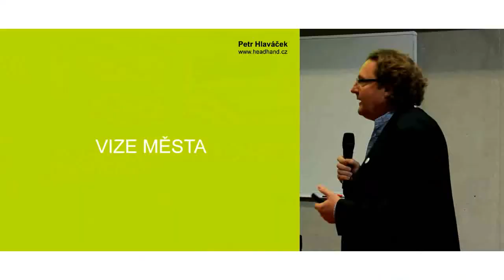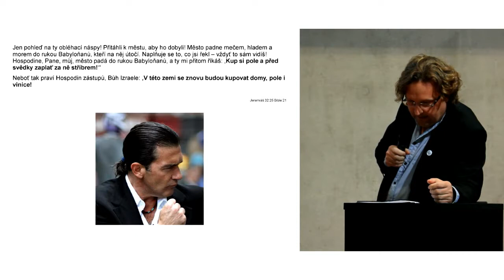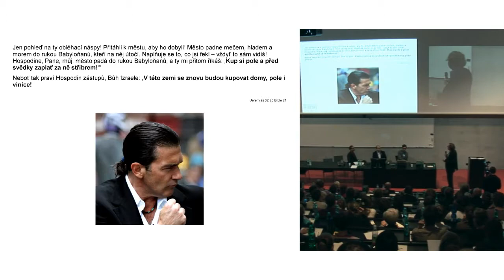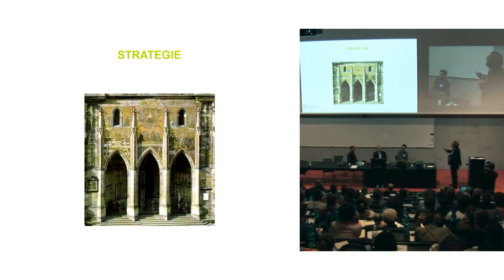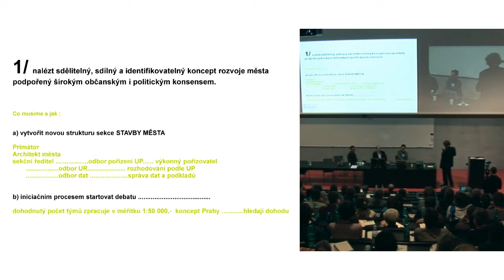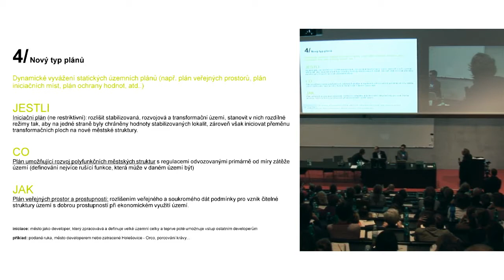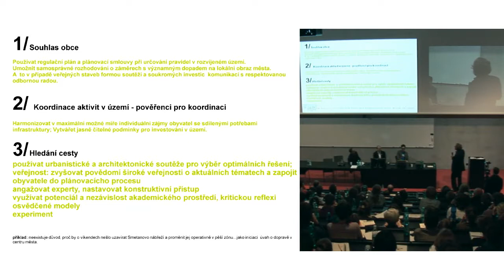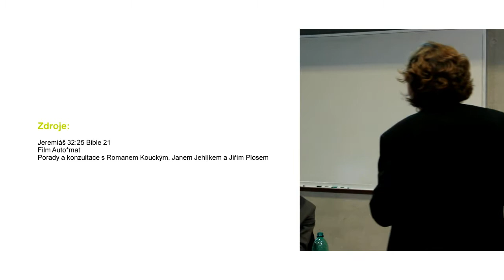Petr Hlaváček - Inventura Urbanismu 2011